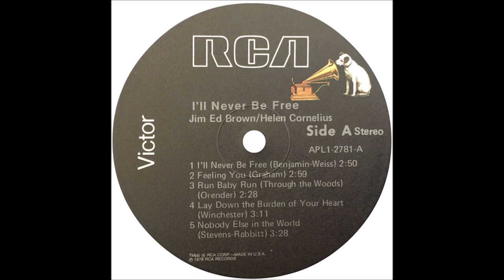Jim Ed Brown and Helen Cornelius - Lay Down The Burden Of Your Heart [c.1977].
[Written by  Jesse Winchester]
1st. Recorded 1976 by Jesse Winchester

Issued  on LP " I'll Never Be Free " [1978].

 Recorded Circa December 1977 RCA Victor Studio, 30 Music Sq.West, Nashville, TN –
Jim Ed Brown [vcl duet/vcl solo],
Helen Cornelius [vcl duet/vcl refrain]
Others Unknown...Producer: Bob Ferguson.